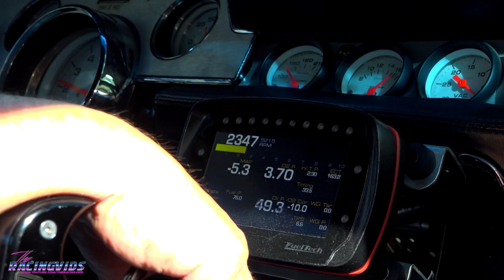STEVE WILLINGHAM WINS NO CLOCK STREET AT DOOR WARS!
Steve Willingham Grabs the Win in No Clock Street at the Door Wars Event at MDIR, also so bonus footage of it being Street Driven!